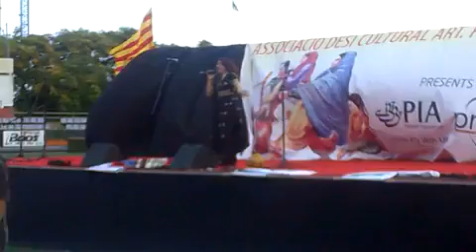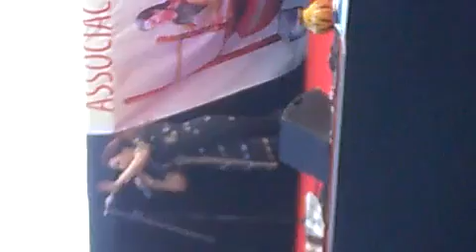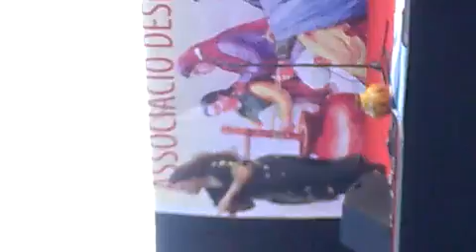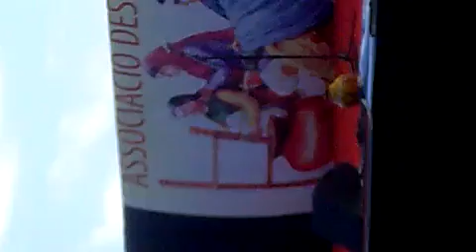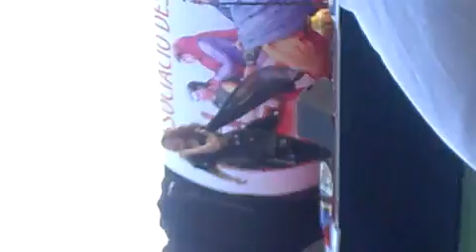asoc desi cutural art promocio 9 By JaBr! pak!boyzZz